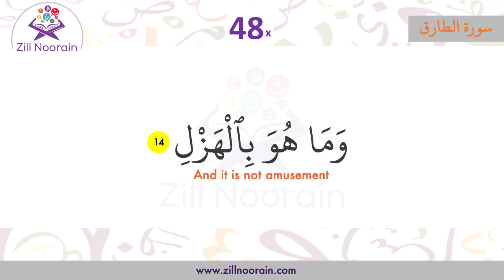86 Surah At Tariq | Verse 14 | Memorization Series